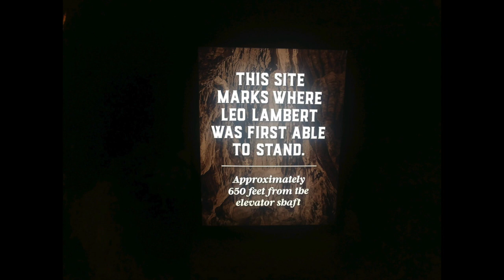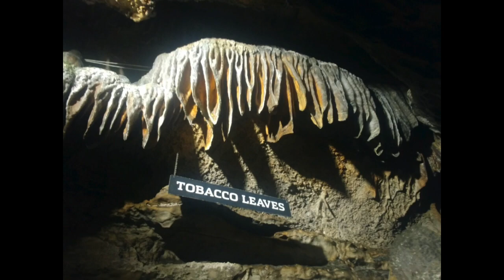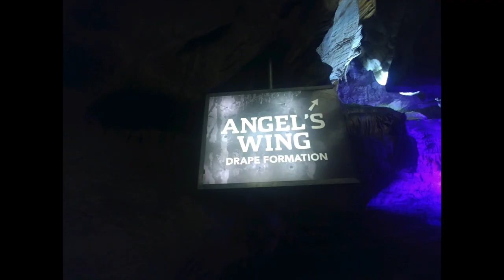Ruby Falls in Chattanooga, Tennessee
Videos and pictures of my visit to Ruby Falls in Chattanooga, Tennessee in October 2019. Ruby Falls is a 145 foot waterfall that is over 1000 feet deep underground in Ruby Falls cave. In the cave system you can see many unique geological formations such as stalagmites, stalactites, flowstone, columns, and drapery.

Attractions that can be seen in this video;
1. Ruby Falls
2. Ruby Falls Cave
3. Crystal Chandelier stalactites
4. Totem pole stalagmite
5. Leo's passage
6. Onyx Column
7. Tobacco Leaves
8. Cactus and Candle
9. Dragon's Foot
10. Leaning Tower Column Formation
11. Western Sunset
12. Angel's Wing Drape Formation